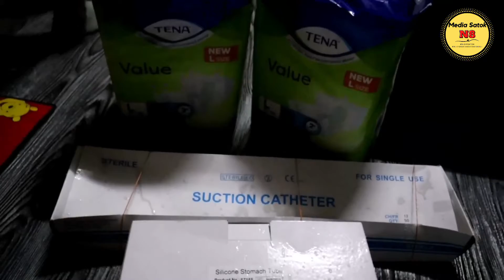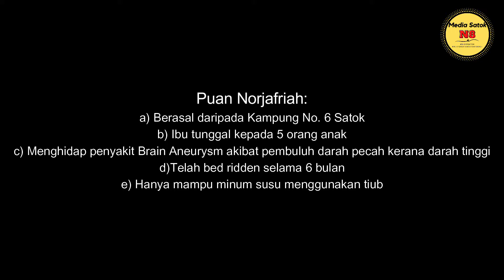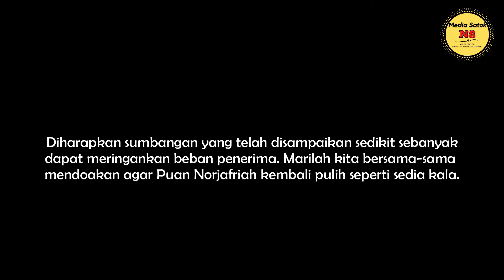02.01.22 @ Ahad - SATOK PRIHATIN